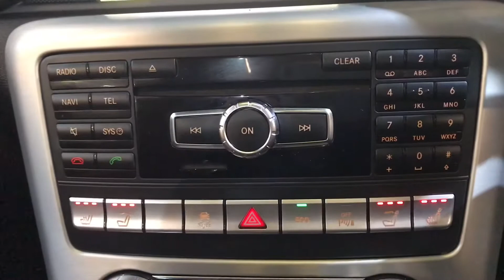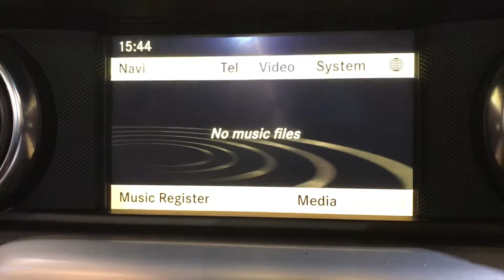SB61 Mercedes-Benz SLK200 AMG Sport